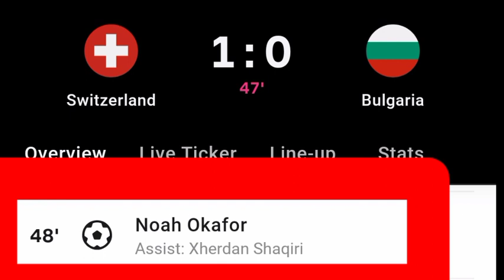Noah Okafor Goal Vs Bulgaria | Switzerland Vs Bulgaria | 1-0